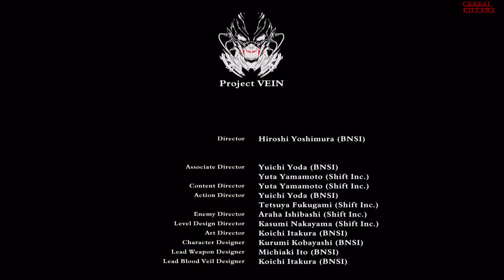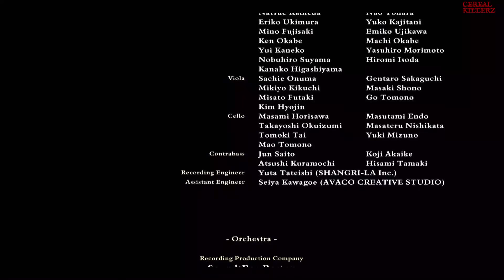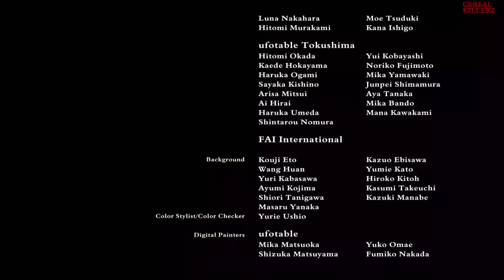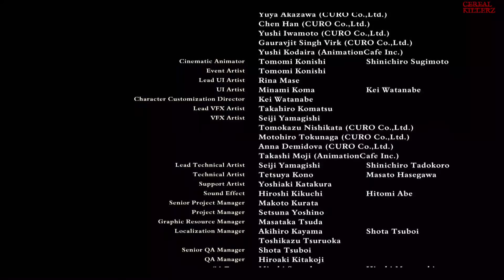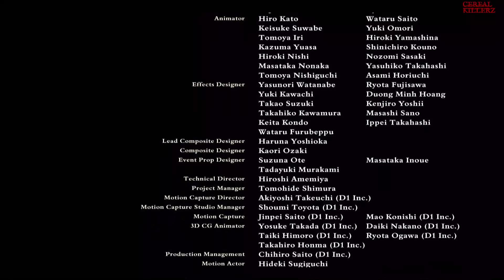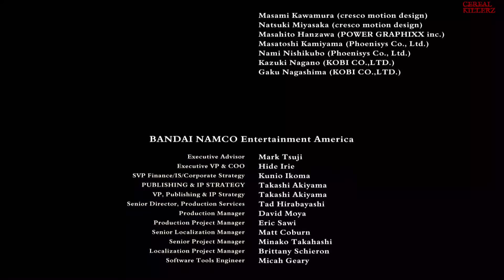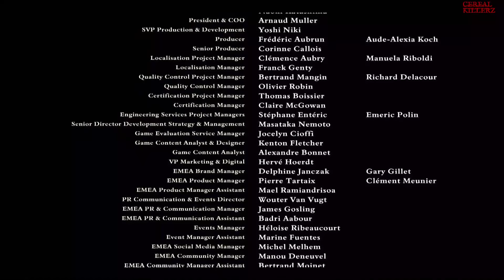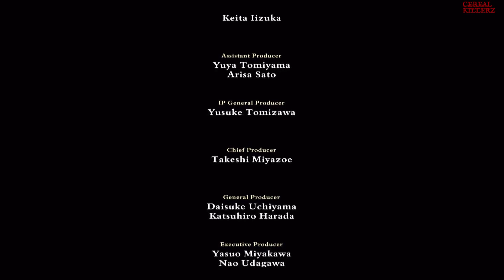Code Vein Skull King and The Virgin Born final Boss Ending Credits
The final Boss Fights of Code Vein including the Ending Credits of the game. After that you can start into new game+